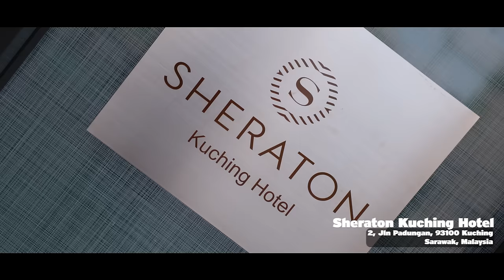INSANE KOLO MEE EATING CHALLENGE in Kuching Sarawak! | 25 BOWLS EATEN?! | Sarawak Street Food!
In this video, we're starting our 3-day Kuching food journey strong by taking on a street food challenge - eating 25 bowls of incredibly delicious Kolo mee at the renowned Kungfu Noodles.

Seriously, these noodles are NO JOKE. From the plain white ones to the spicy red ones, each slurp was a flavor explosion. Nothing dry here, just perfectly saucy and begging to be inhaled.

Get your free Smile Assessment here!

* Complete your Smile Assessment thru my link below and enjoy $100 OFF when you sign up for Zenyum Invisible Braces Treatment

5 Purvis Street, #01-03, Singapore